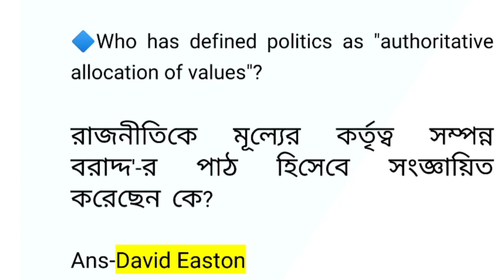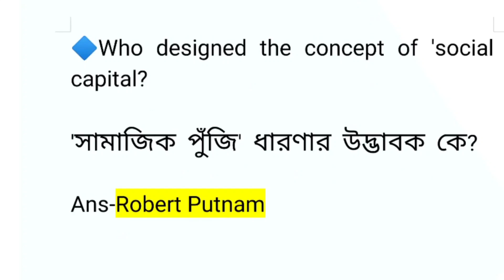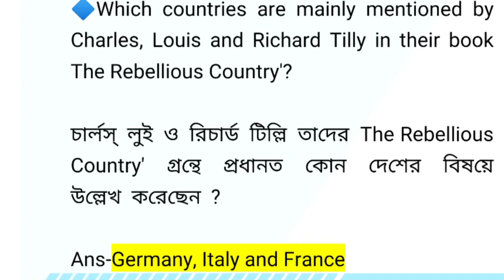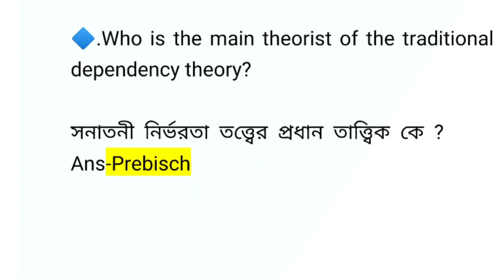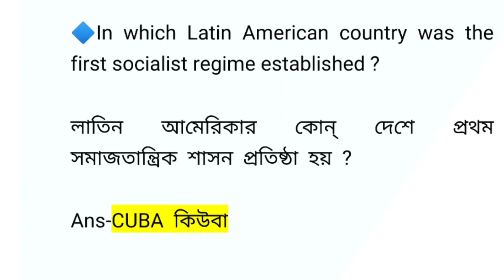nsou PG political science paper 5 questions answers 2022 || PGPS-5 assignment answer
আমাদের চ্যানেলে সবাইকে স্বাগতম🙏, এই চ্যানেলে আপনারা ইউনিভার্সিটি সম্পর্কিত সমস্ত তথ্য জানতে পারবেন।
                          🙏ধন্যবাদ🙏

👉PG History Part 2(2nd year) এর-পরীক্ষাতে 80% কমন আসার সাজেশন নোটস(PDF VERSION) অনেক কম মুল্যে দেওয়া হচ্ছে। interested candidates ra তাড়াতাড়ি যোগাযোগ করে নেবে।
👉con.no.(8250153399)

1.all open university related latest information

2. Netaji Subhas Open University NSOU BDP UG & PG 2022 Assignment Final Exam Official New Update

3. netaji Subhas Open University final exam questions answers download process

4. netaji Subhas Open University admit card download process

5.netaji Subhas Open University Latest Information,

6. job latest news

7. netaji Subhas Open University latest updates

8. netaji Subhas Open University all subjects related suggestions

এই চ্যানেলে

বেল আইকনটি প্রেস করুন

1 NSOU PG ONLINE EXAM 2022

2. NSOU PG ASSIGNMENT 2022

3. NSOU PG ONLINE RENEWAL 2022

4. Netaji Subhas Open University PG admission 2022

5. NSOU PG TERM END EXAM 2022

6. Nsou PG Assignment Answer

7.Nsou PG admission 2022

8. NSOU PG RENEWAL 2022